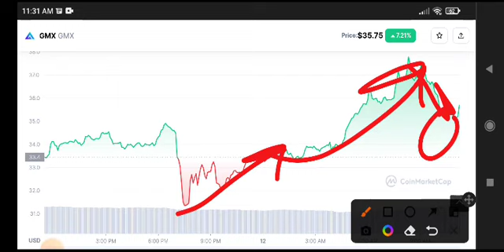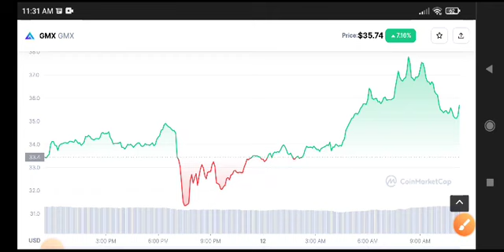GMX Urgent News Today! GMX Coin Price Prediction